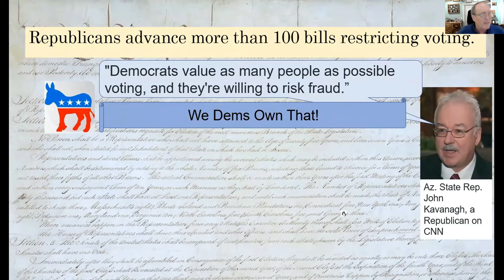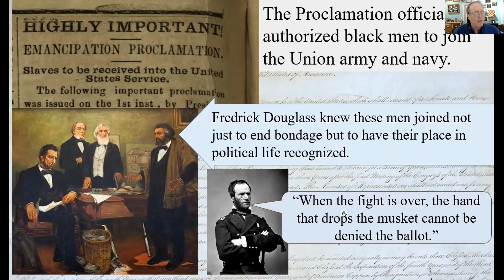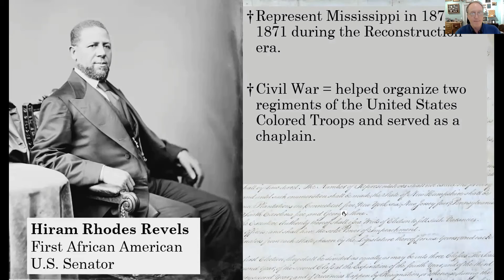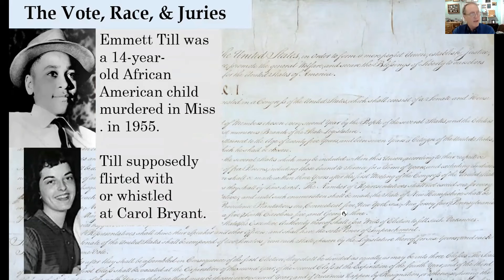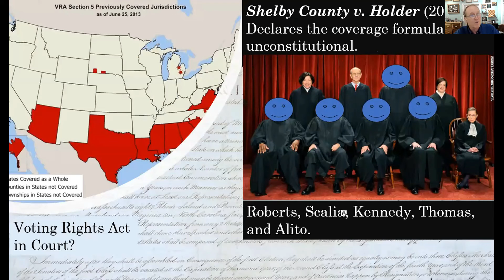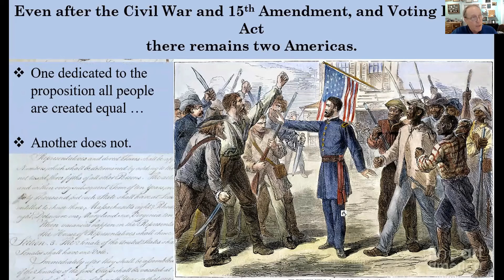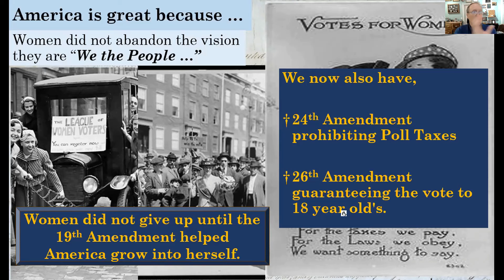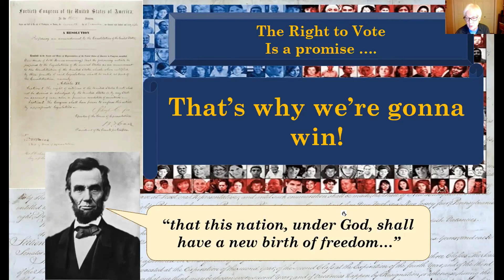A Brief History of Voting Rights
Attorney, author and constitutional scholar Robert J. McWhirter presented "Dropping the Musket to Reach the Ballot:A Brief History of Voting Rights" at the June 22, 2021, meeting of the LD9 Democrats.